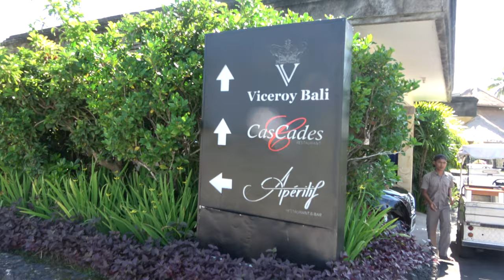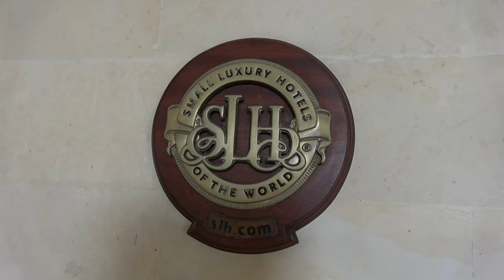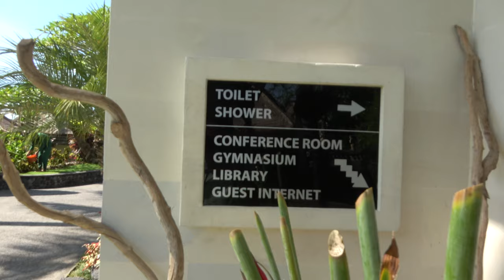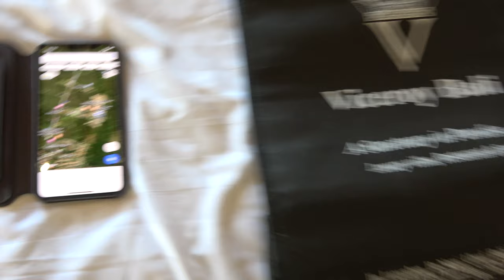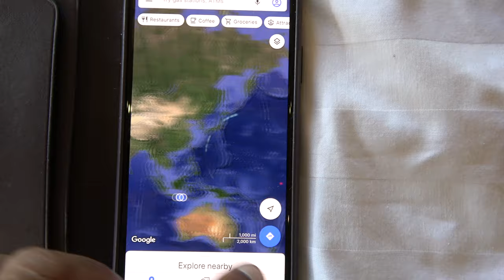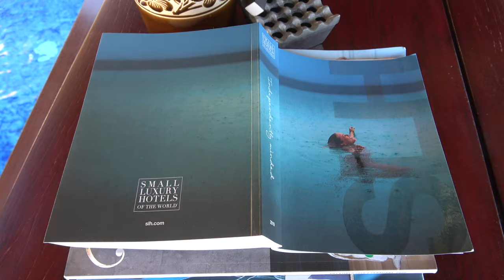The Viceroy, Bali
The Viceroy Resort, Bali in the jungles of Ubud, located in the Valley of the Kings. Conde Nast Traveller's Best Resort in Asia 2018. A tour during my stay during CNY 2020 in a Terrace Villa, a swim in the Pools and Breakfast. Very nice place...